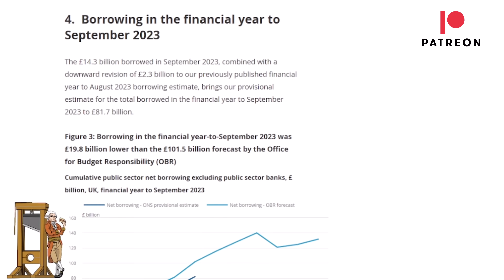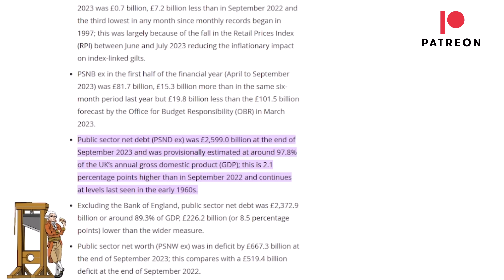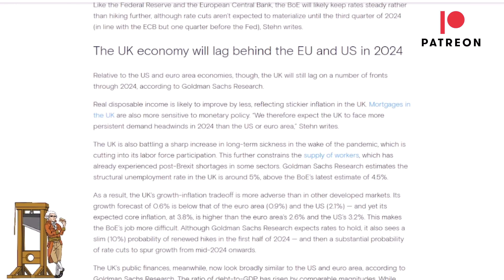Tories Claim They Are Fixing Inflation But Is That True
Rishi Sunak and his Chancellor Jeremy Hunt appear to have received some good news.  Inflation has dropped below the target the Prime Minister set at the beginning of the year.  The books may involve some cooking but the biggest issue is that it seems to be the post Brexit economy that is real factor here, not debt or borrowing.